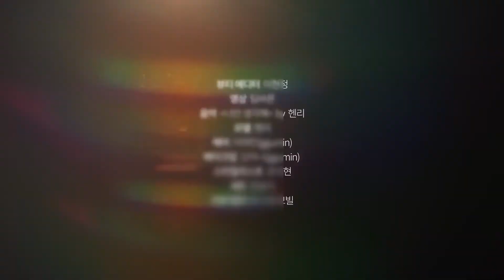(패션필름) 헨리의 향 ‘너만 생각해’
프렌치 니치 퍼퓸 하우스 ‘아틀리에 코롱’이 헨리와 뮤직 콜라보레이션해 제작한 음원 ‘너만 생각해’ 뮤직 필름을 공개했다.

뮤직 필름 속 헨리는 피아노부터 바이올린까지 다양한 악기를 연주하는 매력적인 모습은 물론 선물과 함께 설레는 표정으로 연인을 만나러 가는 모습까지 다양한 모습을 통해 로맨틱한 분위기를 자아낸다. 특히 향기로운 순간을 즐기는 부드러운 미소, 훈훈함이 시선을 사로잡는다.

헨리의 자작곡인 ‘너만 생각해’는 사랑하는 이의 향을 느끼고 떠올리며 연인을 만나러 가는 길의 설레고 기쁜 마음을 표현한 곡으로 경쾌하면서도 세련된 분위기가 특징이다. 특히 헨리만의 압도적인 바이올린 연주와 ‘너만 생각해’ ‘You be my paradise’라는 사랑하는 연인을 향한 설렘을 노래하는 매력적인 헨리의 보컬이 더욱 곡을 돋보이게 한다.